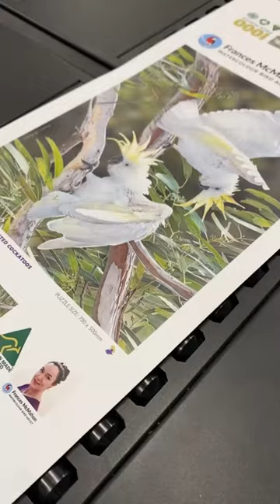Let’s make a puzzle! With Frances McMahon Bird Artist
Stunningly beautiful artwork by Bird Artist Frances McMahon!

In this behind the scenes video, you'll see the intricate process of bringing Francis McMahon's stunning bird illustrations to life as puzzle pieces, meticulously crafted to captivate puzzle enthusiasts of all ages. 🧩✨